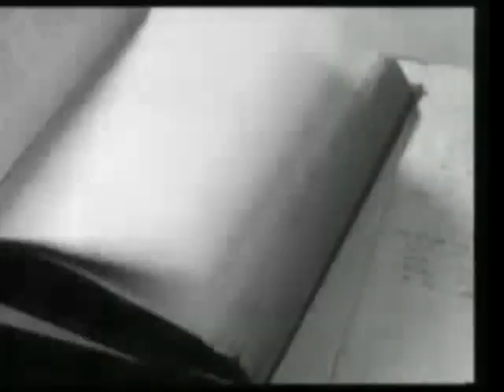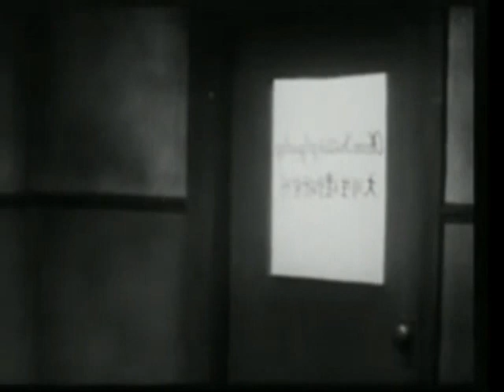Evil Brain from Outer Space (1964)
In outer space, on the planet Zemar, Balizar was assassinated, but created machines to keep his prodigiously overdeveloped brain alive. The experience turned him into a  monstrous evil genius and he plots to rule the universe, starting with Earth.

The high council on the Emerald Planet decide to send Starman (Ken Utsui), a powerful creature who can take on the appearance of an Earthling but is composed entirely of steel, to earth to stop Balizar from using nuclear weapons and contaminating space and planets like theirs. With his Globe Meter, a watch given to him by the high council of the Emerald Planet, Starman can fly through space, detect radioactivity, and speak any and all Earth languages.

A young lab assistant stole Balizar's brain from Dr. Kurokawa's  lab, but lost it when police mistook him for a robber. Dr. Sakurai (Akira Nakamura) is charged with inventing something that can kill the brain.

The sinister Dr. Kurokawa (Tomohiko Ôtani)  has a Zemarian base under his house. This masked leader of a group of black-hooded minions on a crusade to conquer the universe says a new mutant will deal with Sakurai.

A fanged man-thing with brain-like cap and filigree "ears" tries to get Sakurai. Starman intervenes. The two fight. Filigree escapes. Trench-coated Zemarian clones rob jewelry stores, throw needle darts to kill people, and steal some plans bound for Sakurai. Two kids see them. They try to get the kids. Starman intervenes, and follows the trenchies to their HQ. Starman fights the minions there. The police arrive, arresting them.

The Zemarians plot to kill various earth leaders, but Starman is one step ahead of them. Several trenchies are arrested, too. Then a witch mutant kills a couple of women with a touch of her claw-nails. An earth traitor delivers plans for the Zemarian attack to Dr. Okawa (brother of Kurikawa). He and his white-hooded minions prepare for the final attack. Starman and legions of police surround the house. Okawa produces the witch to fight Starman. They fight, but Starman wins. Okawa is found dead. Starman takes a nuclear device up into the sky so it can explode harmlessly.

Filigree tries to get Sakurai, despite police guards. Just as Filigree defeats the police, Starman intervenes. After a bit of fighting, Filigree escapes. Starman follows him to the cave HQ of the minions with the skull and bat wing logos on their chests. There, Starman fights and defeats Filigree. The masked leader turns out to be Kurikawa. Balizar's brain is found in a locked room. Sakurai's acid-poison kills the brain. The earth is safe for little children.

Now the evil brain is on Earth, plotting an evil scheme whereby he can destroy mankind via a nuclear war. Only Starman can stop the evil brain and his horde of evil mutants, so he zips to Earth and gets to business.

A 1964 black & white sci-fi action film edited together for American television from films #7, #8 and #9 of the 1957/1958 Japanese "Super Giant" film series, directed by Koreyoshi Akasaka, Teruo Ishii, and Akira Mitsuwa, written by Ichirô Miyagawa, cinematography by Takashi Watanabe, produced by Walter Manley, starring Ken Utsui, Junko Ikeuchi, and Minoru Takada.

The nine "Super Giant" films were purchased for distribution to U.S. television and edited into four films by Walter Manley Enterprises and Medallion Films. The three original Japanese films which went into "Evil Brain from Outer Space" ("The Space Mutant Appears", "The Devil's Incarnation", and "Kingdom of the Poison Moth") were 45 minutes, 57 minutes, and 57 minutes in duration respectively. The total 159 minutes of the three films were edited into one 78-minute film. Since the three original films were self-contained stories, three different plots had to be edited together, and a considerable amount of all three films dropped. The result has been called, "an alternately mind-blowing and mind-numbing adventure...a non-ending cavalcade of characters, chases, captures, rescues and fight scenes."

Contributing to the difficulty of editing these three films together was the fact that the first one of the Japanese films was in the older 4:3 ratio, while the latter two films were shot in widescreen format. This would have necessitated the use of pan-and-scan methods to make the three films match. One of the films ("The Devil's Incarnation") was also shot in color, so the footage would have had to have been converted to black and white in order to match the other two episodes.

Quotes like "Time is running out" and "Gentlemen, it's a nuclear device" are sampled in the soundtrack for "Command & Conquer: Red Alert 2", in the track "Blow It Up".

Watch this for its zany Japanese sensibility and the other obvious staples of B-cinema, including wooden dubbing performances, bad special effects, and old-school radio drama storytelling. If you have any interest in the Tokasatsu trend in Japan and want to see an earlier effort you can’t get much better than "Evil Brain from Outer Space."